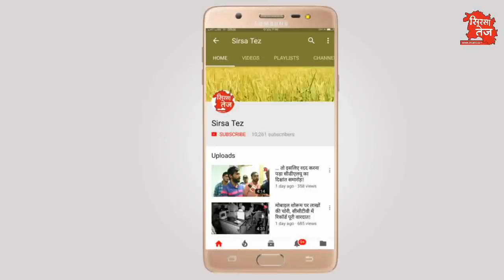एक सबसे बड़ा काम करना चाहता हूँ जिससे पांचों हलकों की काया बदल सकती है!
हरियाणा के अंतिम छोर पर बसे डबवाली शहर में कांग्रेस का पेट्रोल-डीजल की बढ़ती कीमतों पर जोरदार प्रदर्शन, कांग्रेस नेता डॉ केवी सिंह ने कहा की अगर मैं विधानसभा में पहुंचा तो सिरसा जिले के पांचों हलकों के लिए करूंगा ये बड़ा काम, जानिए क्या है इनकी ये योजना, सिरसा तेज़ की रिपोर्ट देखिये, वीडियो जर्नलिस्ट रविंदर रिआज़ के साथ प्रमोद कुमार